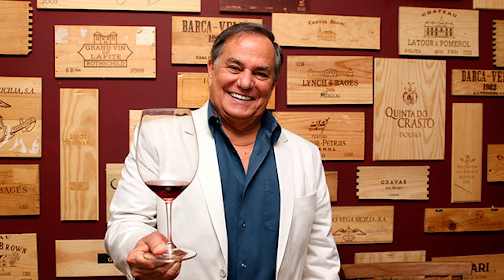A VIDA DE RONNIE VON | SUA CARREIRA, VIDA PESSOAL E RIVALIDADES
Você com certeza conhece grandes sucessos da músicas brasileira, Roberto Carlos, Antonio Marcos, Nilton Cesar, e dezenas mais... Esse artista que falaremos hoje é Ronnie Von, um dos maiores sucessos e galãs do Brasil.